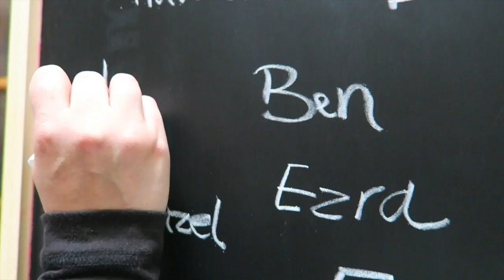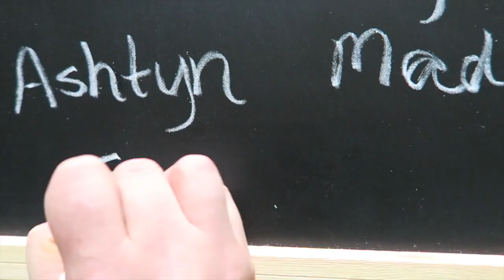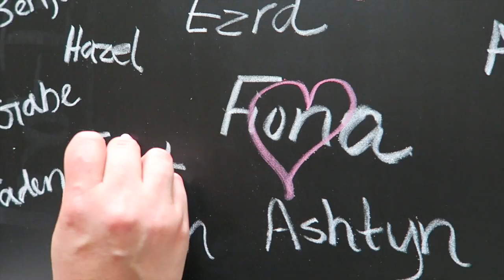LIVES TO CELEBRATE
Periscope (live shopping sales whoop): @lularoebeckyhunt

NEW TO BECKY BAKES?
Hey, hello and welcome to my little corner of the internet! I'm Becky! A wife, Mama of 2: Emilia, 3 and Gracie, born with only half a heart and was with us for only 82 days. She would have been 4. I am a health and fitness coach, stay at home Mommy, and started a non profit to continue Gracie's Legacy called Cakes From Grace. I am currently going through Cancer Treatment on top of it all.
This channel is my diary, my fight, my heart. I started vlogging for my daughter because Cancer is scary and we are not promised tomorrow. I want to cherish these memories, so I choose to document them.